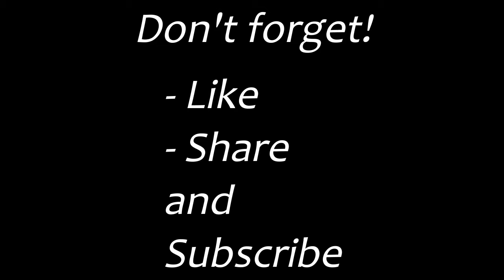Get Busy Watching - CATS review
The must-avoid musical event of the season.